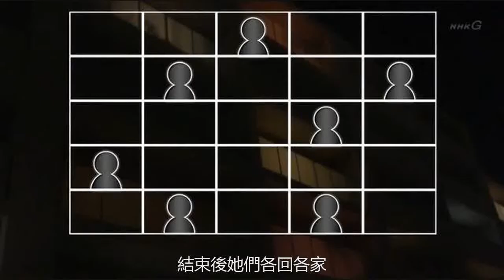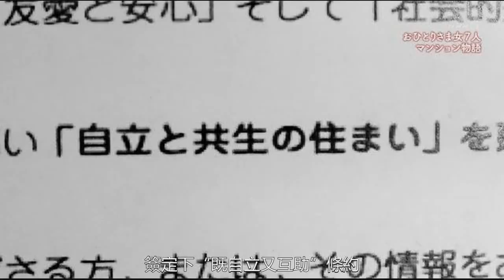7位老人買下7間房，只為當鄰居：熱鬧是他們的，我們只想有個歸宿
這些話出自一場女子七人茶會，但說這些的人並沒有身患絕症，而是一群功成名就的老奶奶。她們茶會討論的話題，總是讓外人聽得有些心酸：最近失憶越來越嚴重、有時候還想自殺，諸如此類的問題。